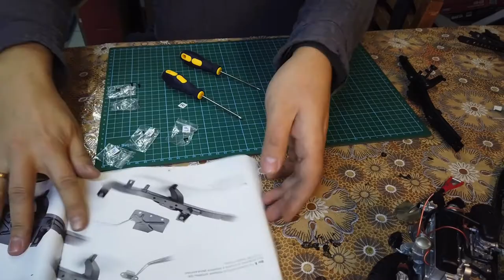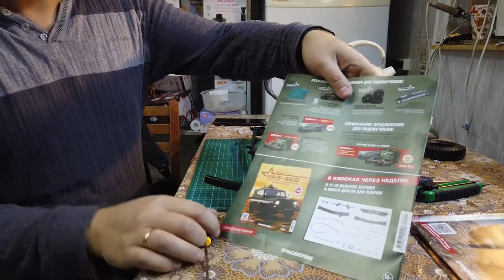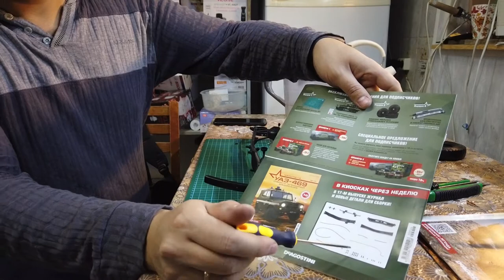Сборка модели Part 5. Выпуски № 13-14-15-16 Scale 1/8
В этом выпуске сборка рамы!